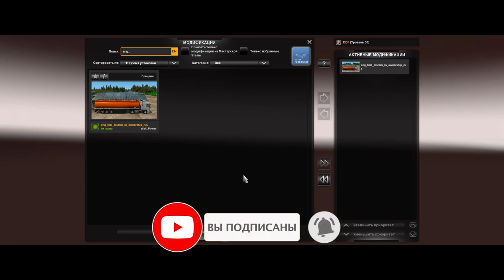✅ОБЗОР Мод Fuel Сistern версия 1.0 для Euro Truck Simulator 2 v1.40.x,1.41.x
ЧИТАЙ ОПИСАНИЕ БРО! ТУТ МНОГО ВАЖНОГО И ИНТЕРЕСНОГО!
Приветствую Всех!

✅ОБЗОР ТОПЛИВНОЙ ЦИСТЕРНЫ  Мод Fuel Сistern версия 1.0 для Euro Truck Simulator 2 v1.40.x,1.41.x

📝📝Мод добавляет в игру топливную цистерна SCS приобретаемую в собственность
🔲 Вариант сцепки HCT 3-2-3
🔲 Возможность покраски цистерны
🔲 Возможность тюнинга колес
🔲 Работает биржа грузов (бензин, дизельное топливо, керосин, пропан-бутан и т.д.)

👉Тест на версии 1.41